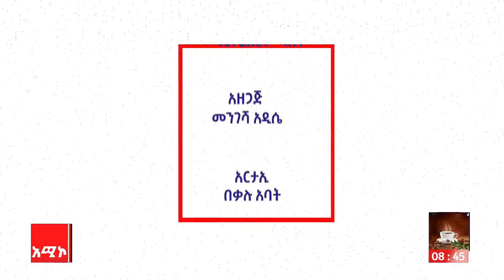አቦል:- በተስፋ መኖር